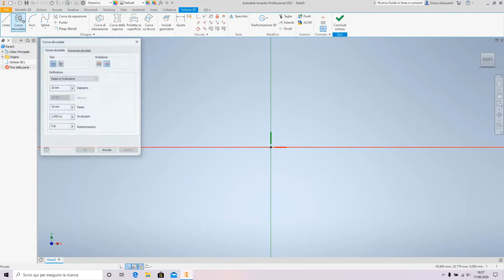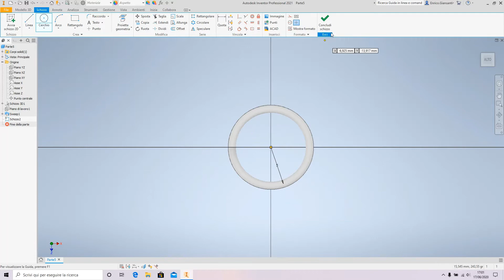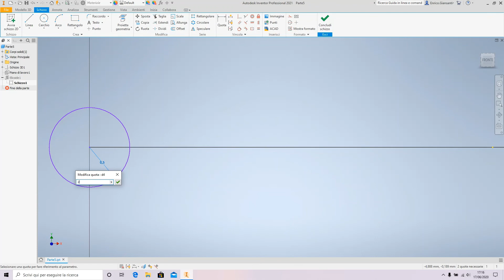Progettazione parametrica di un elicoide e di una spirale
Progettazione parametrica di un elicoide con il comando SWEEP dallo schizzo 3D e di una spirale con il comando ELICOIDE dallo schizzo 2D con Autodesk Inventor Professional